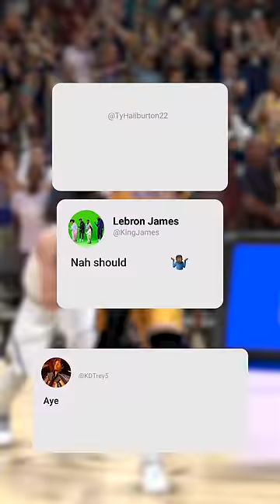Introducing the 2K Chain 💎✨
Throughout this season we'll be recognizing players whose 2KRatings are on the rise with this custom piece